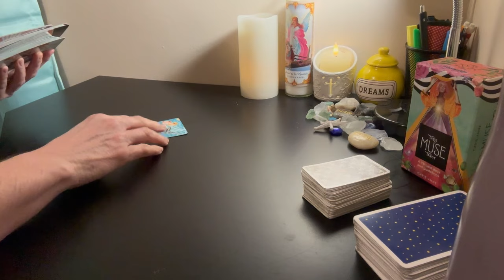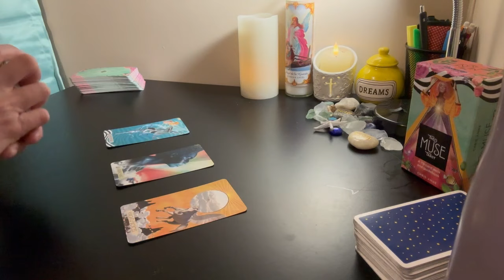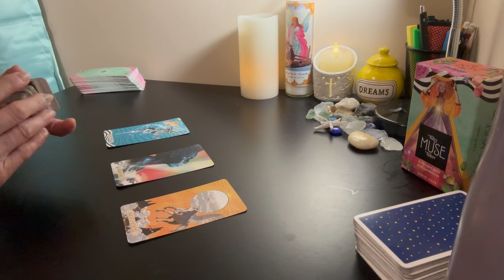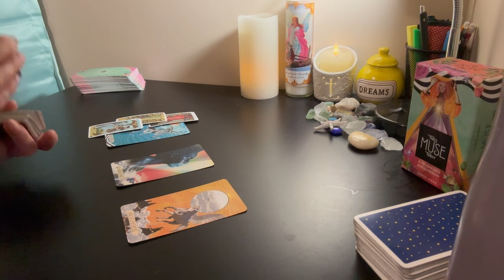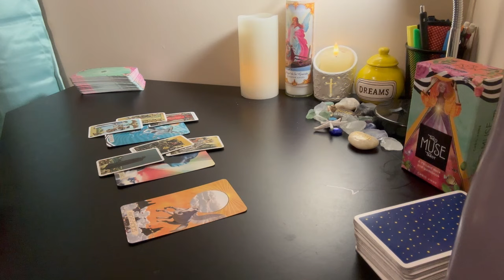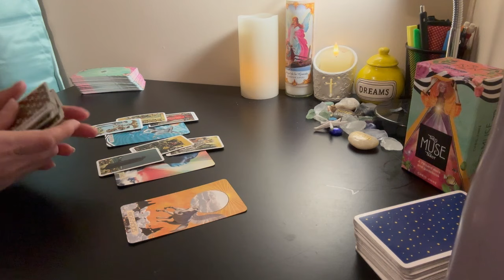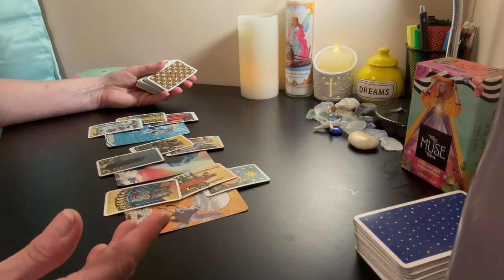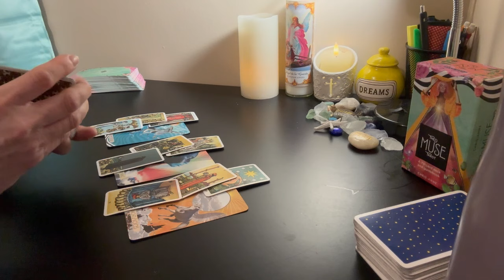GEMINI LOVE MARCH 💗 They Drop A Bomb